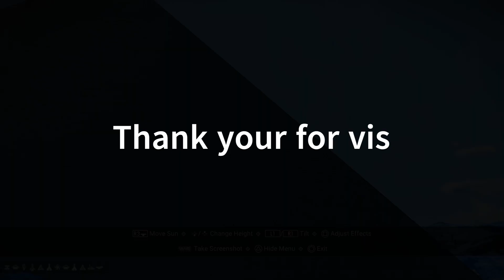No Man's Sky - Size matters or is the secret number actually 16?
In my best Yoda voice: judge me by the size of my room? Well you should not. Because the Atlas is with me...bad joke. But I am seriously wondering if any combination of floor panels giving us 16 (or some thing close) is the maximum size you can have without weather. Can anyone verify?